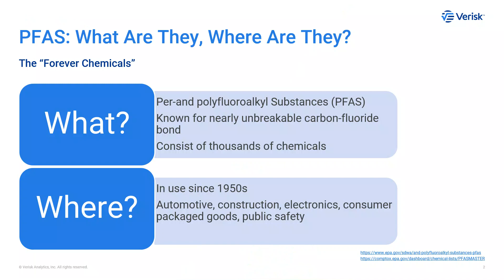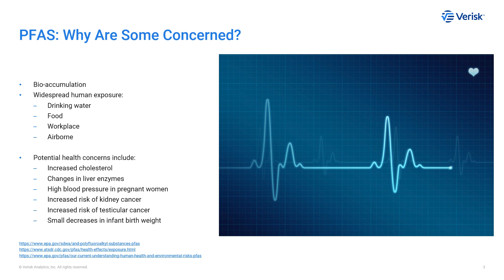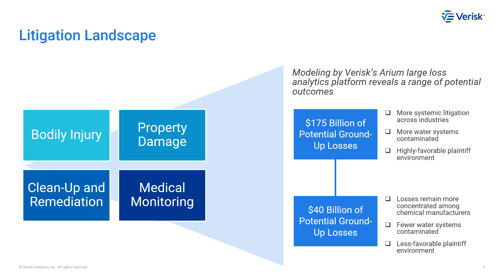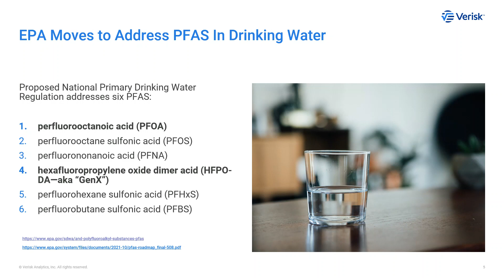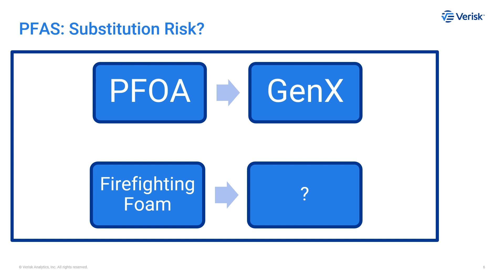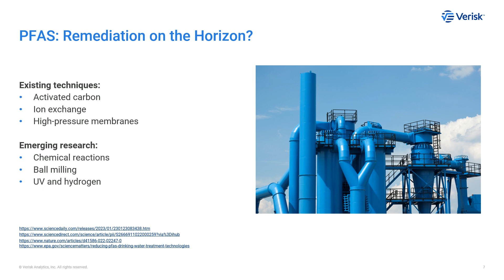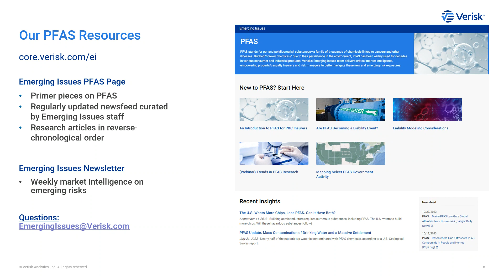Emerging Issues Webinar: PFAS, the “Forever Chemicals”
PFAS stands for per-and polyfluoroalkyl substances—a family of thousands of chemicals linked to cancers and other illnesses. Dubbed “forever chemicals” due to their persistence in the environment, PFAS has been widely used for decades in various consumer and industrial products. In this webinar from Verisk’s Emerging Issues team, learn more about these substances, their possible health impacts, litigation surrounding these chemicals, and how efforts to address PFAS contamination may generate several unintended consequences.

Sign up for the Emerging Issues newsletter to receive market intelligence on emerging risks in your inbox every week